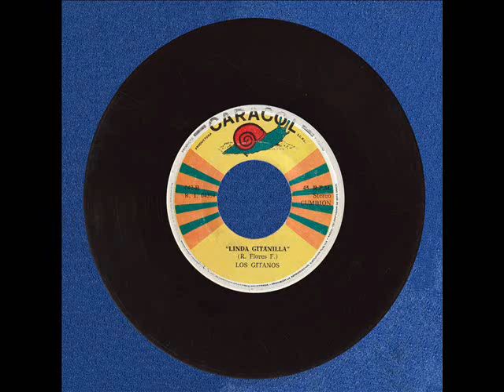Los Gitanos - Linda gitanilla (1972)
Lado B de "Tristeza" que ya ha sido posteado por otros usuarios. Este es un grupo originario del Rímac dirigido por Rolando Vega Carranza. Este tema está firmado por R. Flores F.